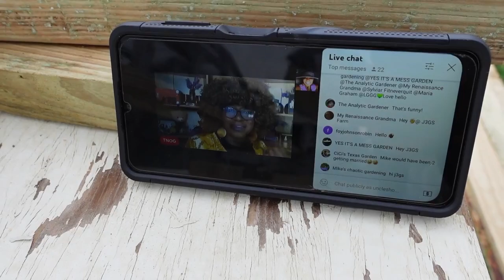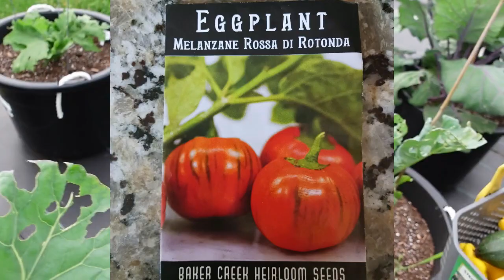New Chicken Coop Build and Harvest!!!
Come along as we build a new chicken coop and work in the garden!!!